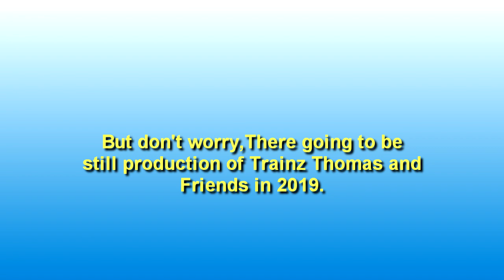How Many Crashes in Trainz Thomas and Friends Season # 13?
This is finale of How Many Crashes in Trainz Thomas and Friends Season 13. But not to worry guys,There's going to be still be production this year and Season 14 is coming soon in Summer 2019.

You know about Trainz Thomas and Friends through the years: (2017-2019). It beginning in 2017 (Season 1).

So I trying to moved on next content videos.